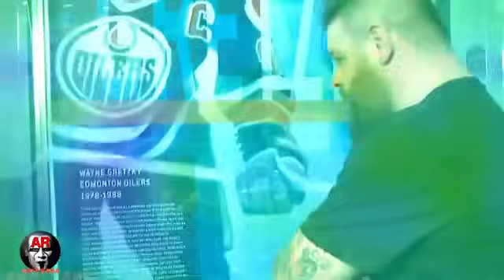ملخص عرض سماك داون الأخير بتاريخ 7/9/2024 (عرض قوي)HD